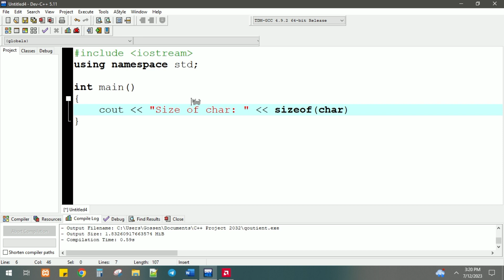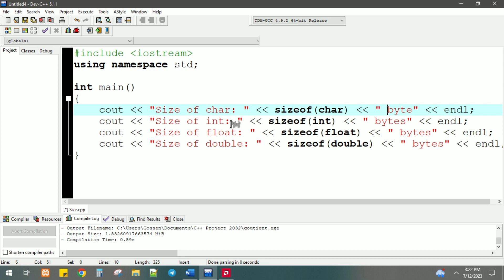C++ Program to Find Size of int, float, double and char in Your System